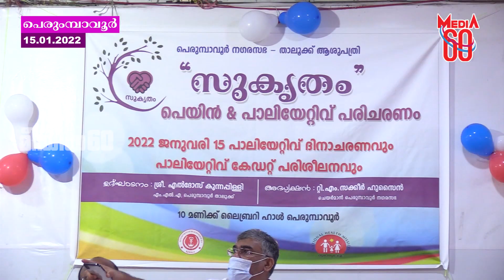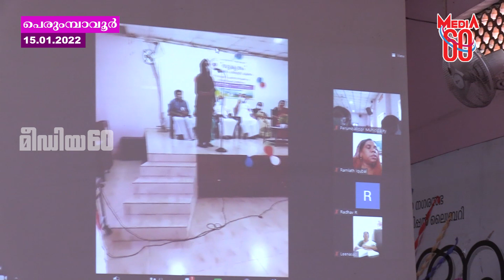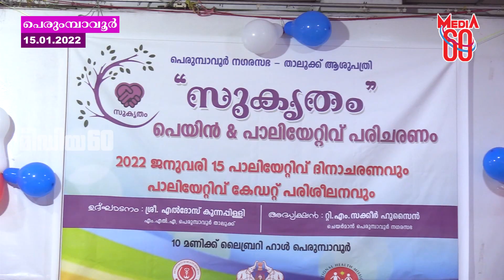സാന്ത്വന പരിചരണത്തിന് കേഡറ്റുകളെ ഒരുക്കി പെരുമ്പാവൂർ നഗരസഭ